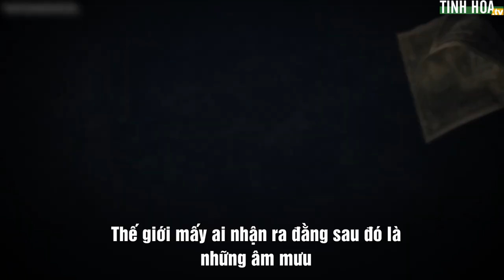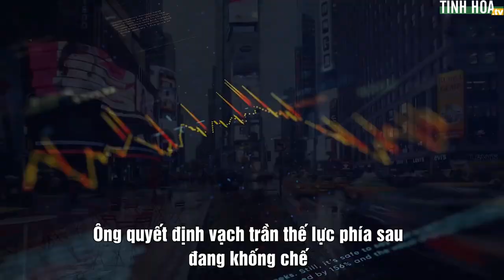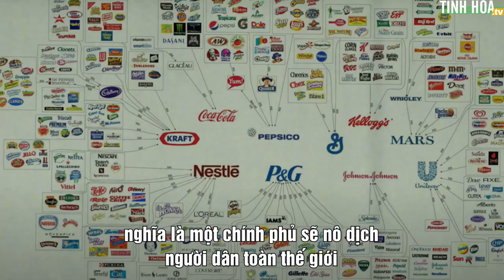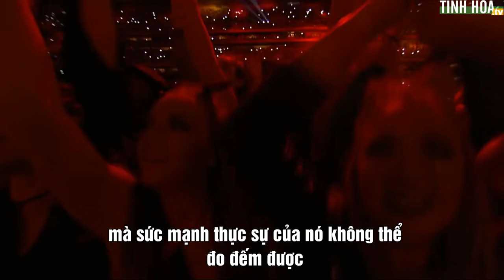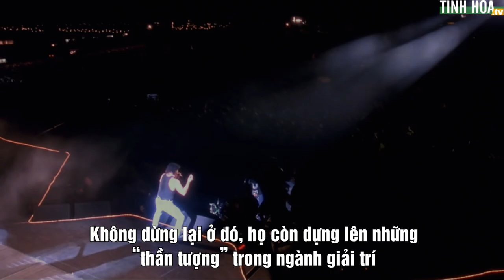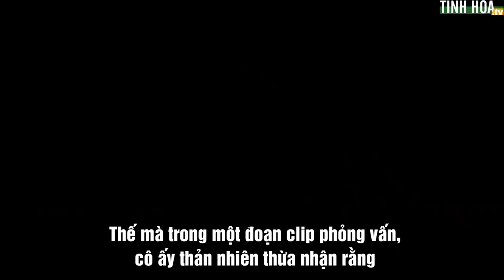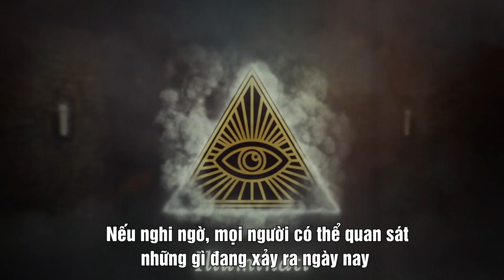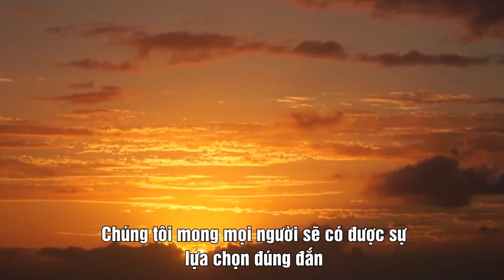Nhân loại chúng ta đang sống cùng ma quỷ | Tinh Hoa TV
Việc phá vỡ sức mạnh tâm lý cá nhân mà theo lời của Coleman là sẽ biến thế hệ thanh niên trẻ tuổi thành những “thây ma ngu đần vì ma túy”, họ sẽ dễ bị khống chế hơn những người không dùng thuốc.